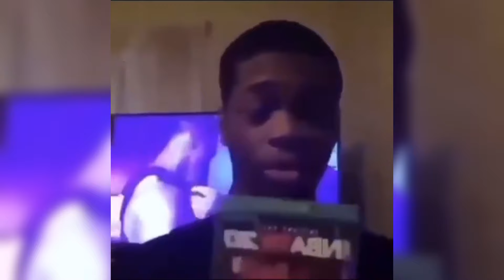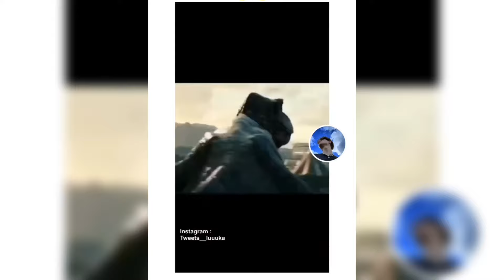🤣TRY NOT TO LAUGH 🤣(offensive memes edition )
Hello everyone, if you believe we're providing you with enjoyable content, consider supporting us by contributing any amount you're comfortable with. As you're aware, we face challenges related to copyright, so any assistance would be greatly valued.